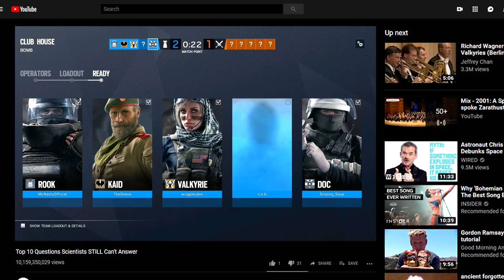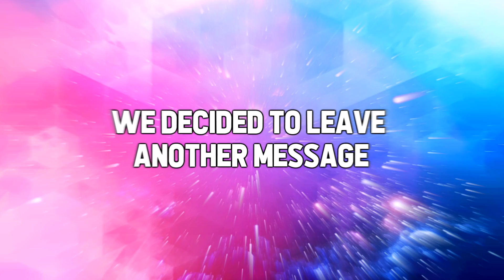DISABLED RAINB♿W SIX MOMENTS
highly intellectual rainbow six moments for big brain humans